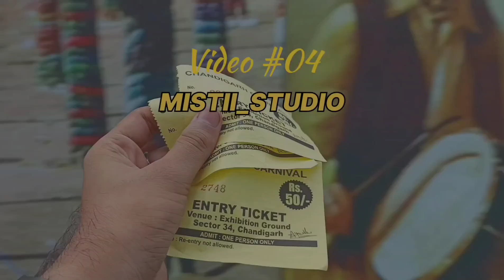Chandigarh carnival in budget @Mistii_studio l Part- 02 Chandigarh mela 2024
Join us and enjoy our one of the most beautiful journey of CHANDIGARH CARNIVAL 2024 .
Chandigarh Carnival is an annual mega tourism event of Chandigarh Administration which is held in the last week of November every year.As a part of event, the department organizes various fun and flora activities including setting up of amusement park, stalls, day cultural programmes etc.

In this heartwarming video, we've captured the most emotional and loving moments that will surely touch your heart. From childhood memories to lifelong promises, we've got it all covered!

*Channel Credits:*
Video Edited by: [VISHAL SHARMA]
Scripted by: [VISHAL SHARMA]
Presented by: [VISHAL SHARMA]

*Hastags